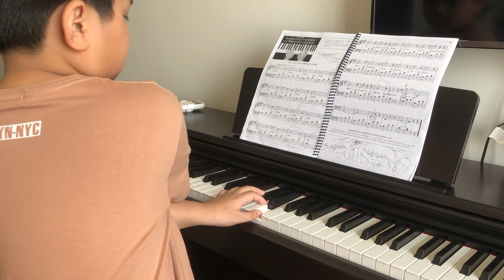Little Spring Song - Lê Anh Minh